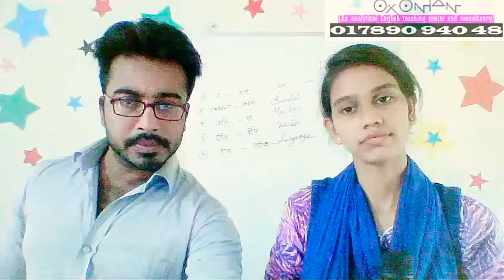Cheap Thrills Cover : OXONIAN: 01789094048